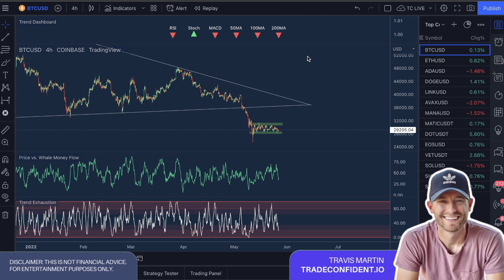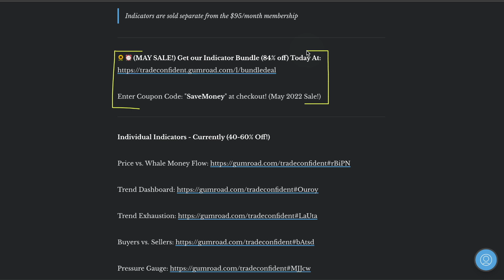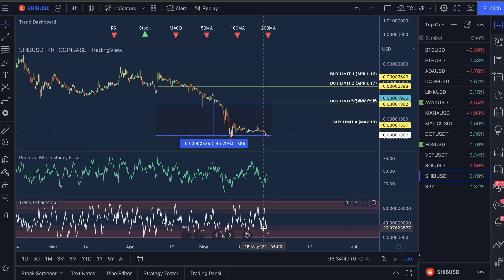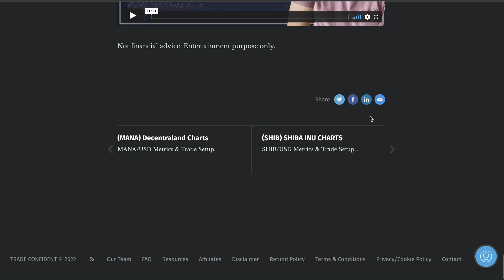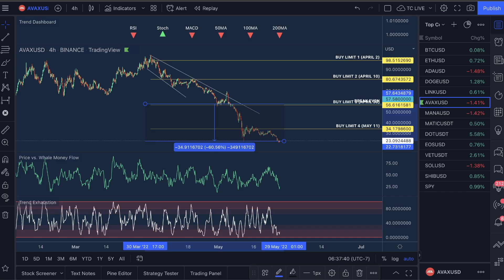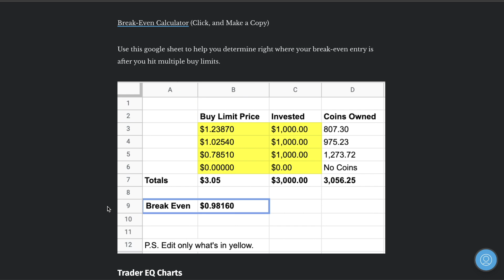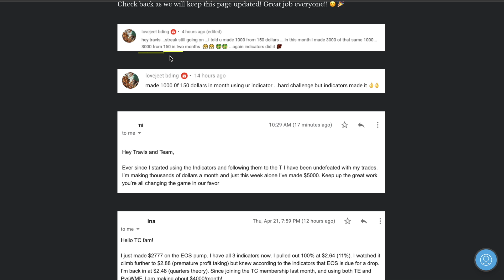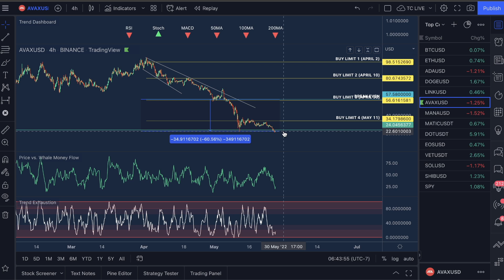(MAY 27TH) BEST CRYPTO 'SCALPING' TRADES! (TRADER MAKES $6310 IN 13 DAYS WITH OUR INDICATORS!!)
In this video, you'll see exactly how we choose the best crypto scalping trade setup every morning! We have traders using this method and our indicators who have made $6310 in 12 days, $5000 in one week, and $23,000 in one week. Don't miss the sale we have going on for our indicators right now, you have 4 days left to snag them below before the price goes up!

---The Goodies!---

“THIS IS THE ABSOLUTE BEST SALE WE RUN! DON’T MISS THIS!”
⏰[MAY SALE ENDING!!]

My team and I to respond to comments every weekday, but if I don't get to you, shoot us an email at and we’ll respond ASAP =)

Video Topics